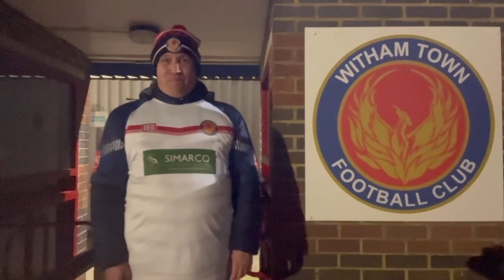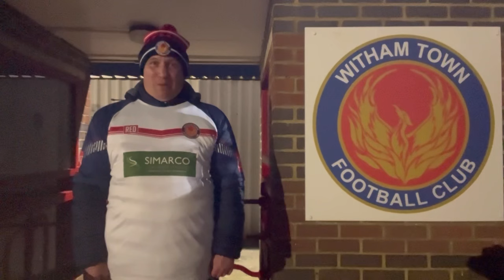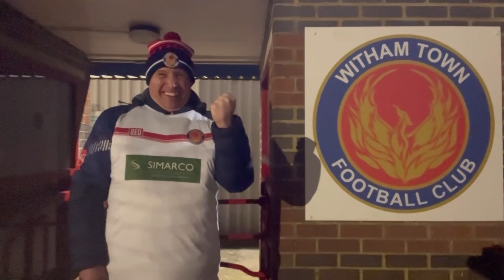Witham Town FC 23/24 | Match Day Vlog No 29 | Witham Town vs Felixstowe & Walton United | 25/11/23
Witham Town are at home to Felixstowe & Walton United in the Isthmian League North Division. Can Witham Town finally return to winning ways in the league. Up The Town! 🤍💛